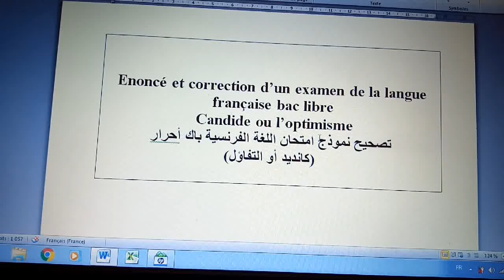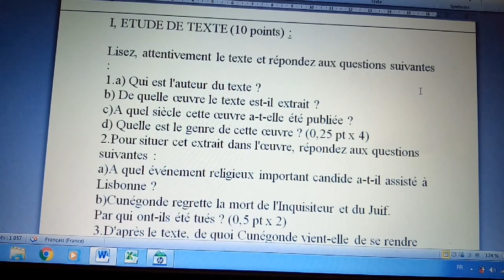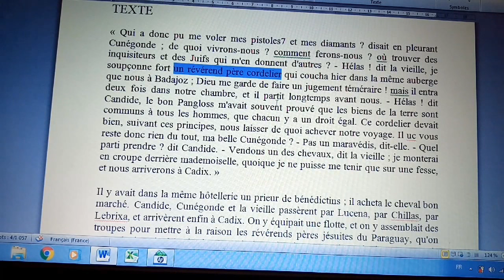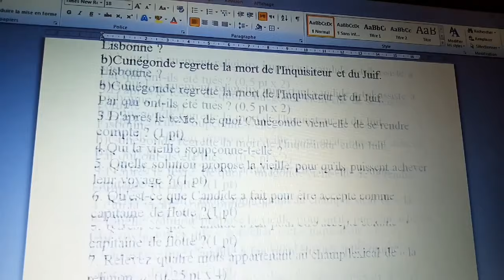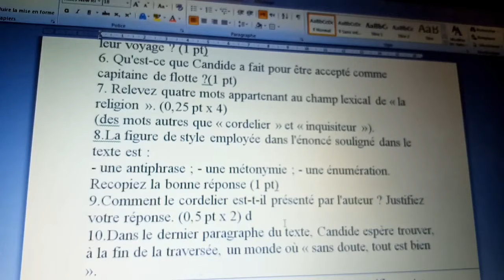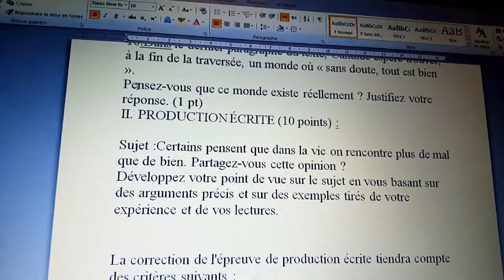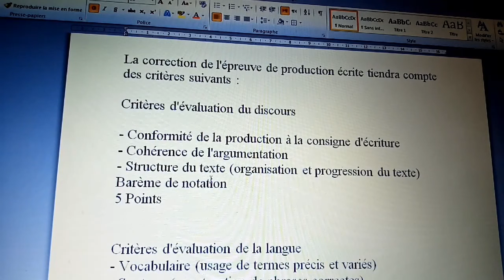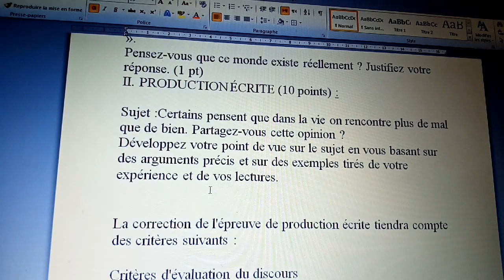correction examen regional francais bac libre candide تصحيح امتحان جهوي فرنسية باك حر كانديد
Examen et correction français bac libre 2020 candide ou l'optimisme chapitre 10 تصحيح امتحان باك أحرار فرنسية كانديد أو التفاؤل